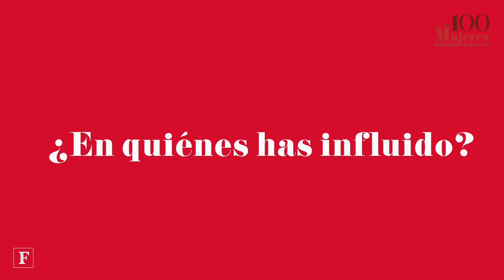Mujeres Poderosas Forbes 2017. Mónica Flores y Yuya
Mónica Flores, CEO de Manpowergroup México y Latinoamérica y Yuya, la influencer mexicana más seguida en el mundo, nos hablan de lo que para ellas significa trascender e influir en las personas, y de cómo las mujeres deben reinventarse cada día y para qué.